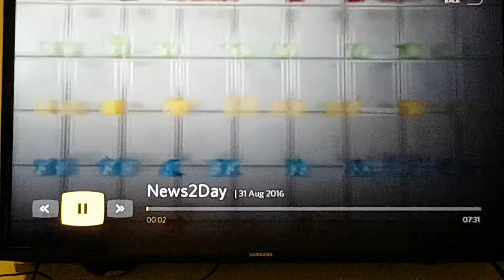Callie and Karah first day at school on rtenews